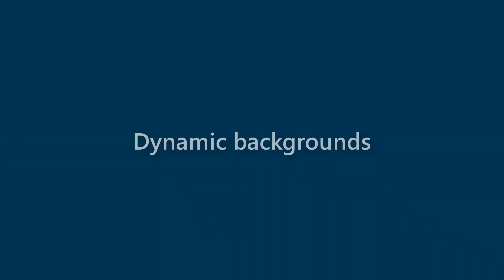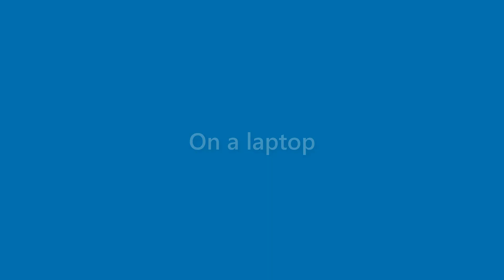Aidan Noble - appearance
Name Look - Aidan Noble - appearance. In this video we present "Aidan Noble" name look and feel in various scenarios.
This video will cover:
How does "Aidan Noble" look as a personal letterhead?
How does "Aidan Noble" look on a business card?
How does "Aidan Noble" look on a computer/laptop screen?
How does "Aidan Noble" look with different background colors?
How does "Aidan Noble" look with various fonts?